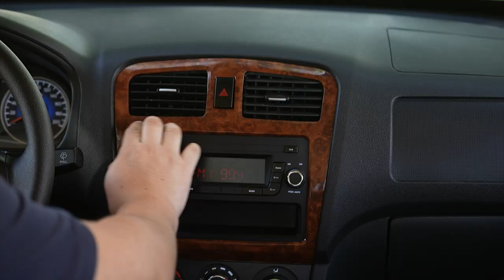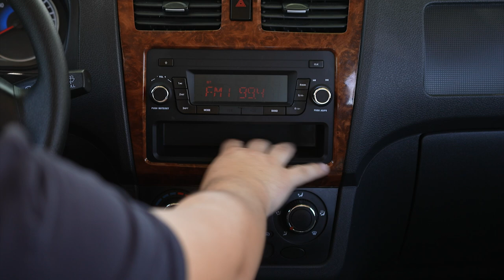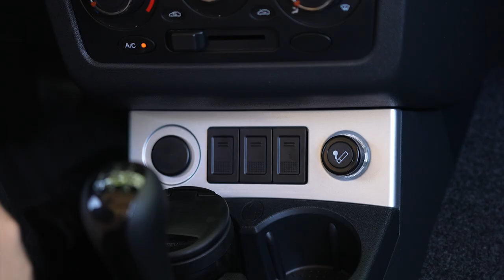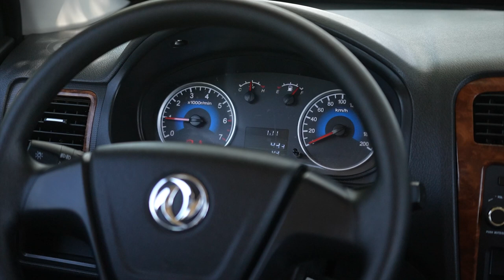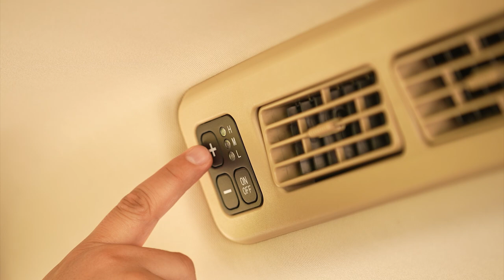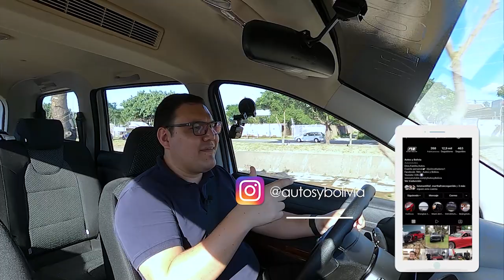Dongfeng Glory 330 - ¿la mejor opción por menos de $us.14.000?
El precio de la Glory330 es de $us.13.500 dólares.